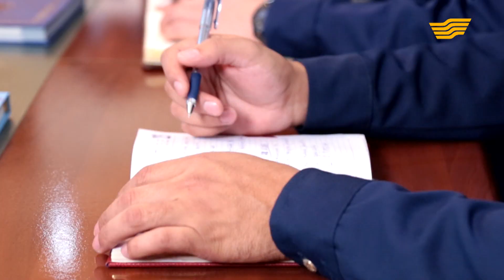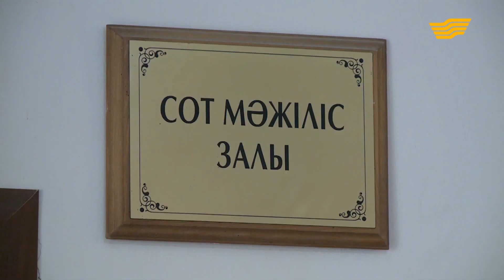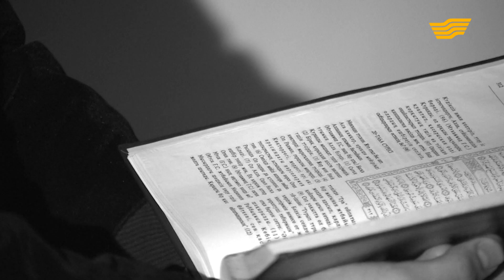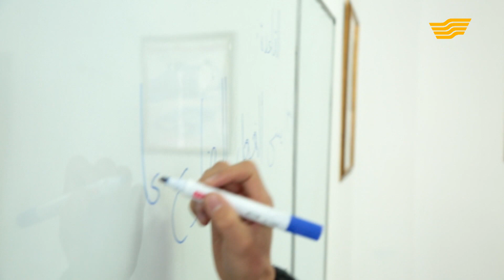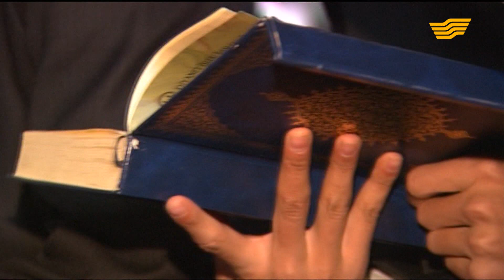«Арнайы хабар». Теологиялық білім